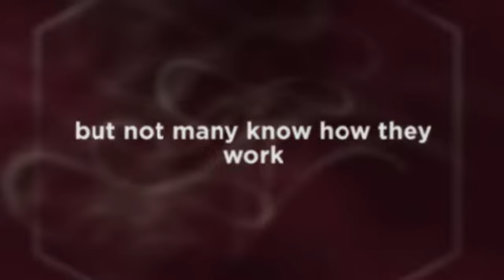How Does a Perfume Spray Bottle Work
Many people use spray bottles every day for everything from cleaning to personal grooming, but not many know how they work. A spray bottle is designed to pull liquid from the bottle using a one-way valve. The pump, powered by a trigger, forces the liquid through a nozzle that breaks up the flow of the liquid, turning it into a fine mist or stream.